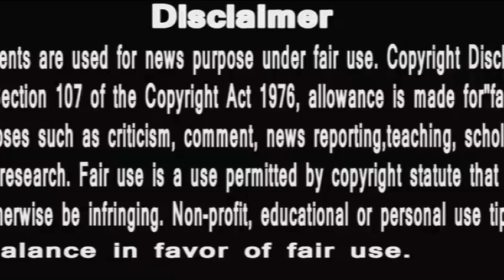MereSai | soni tv show | मेरे साई सीरियल की चर्चा इसलिए ज़ोरों पे |साई ने दिखाया महिलाओं को ये मार्ग